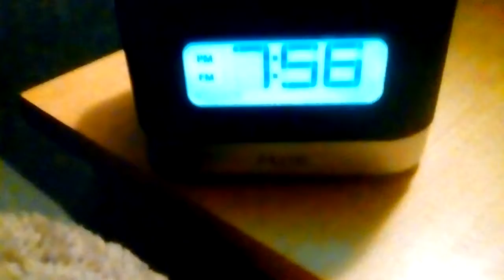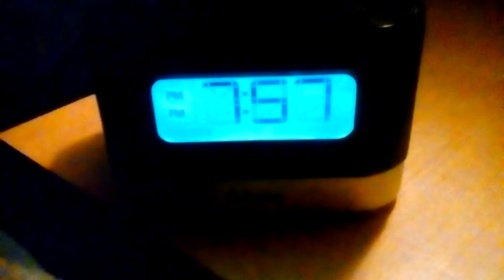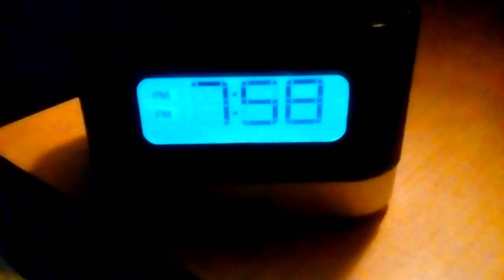January 4, 2018(3)